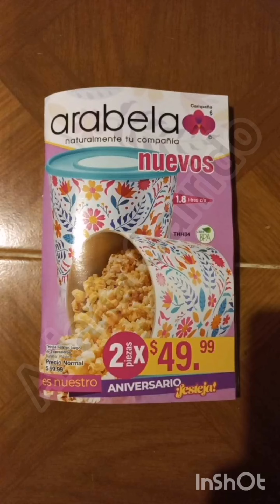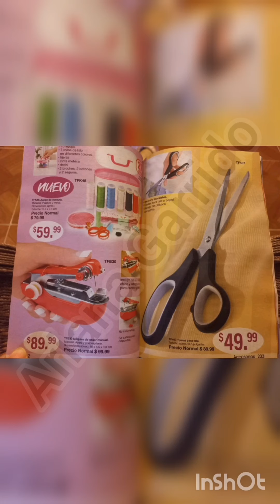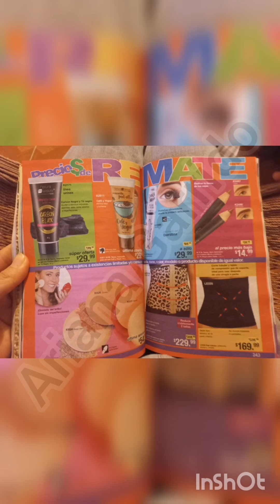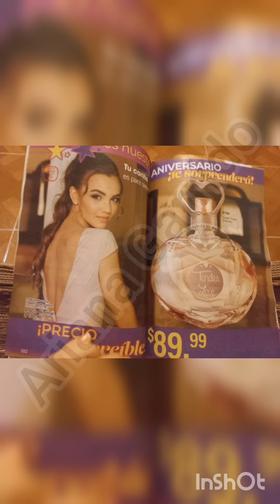adelantó Arabela c6 fotos compartidas en WhatsApp